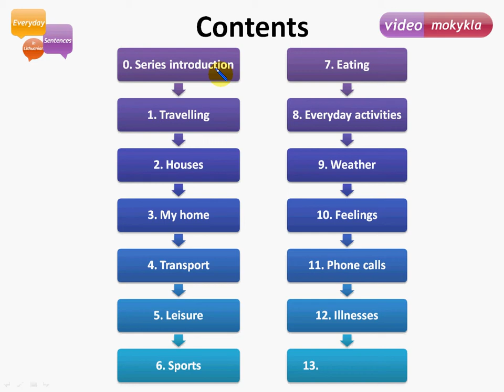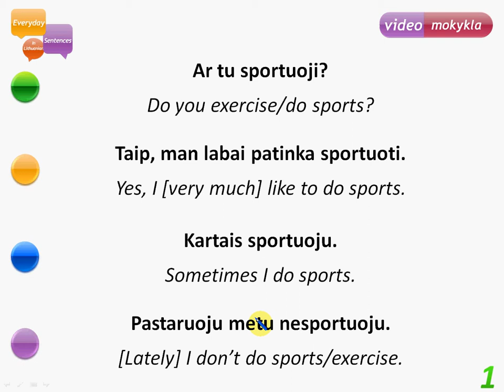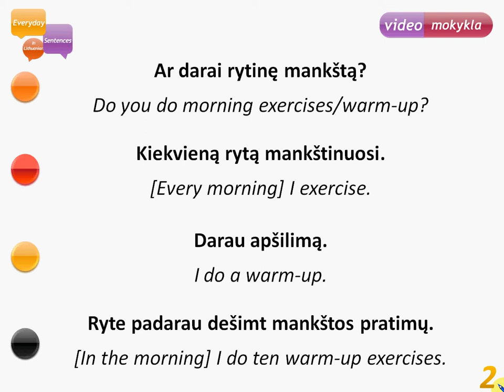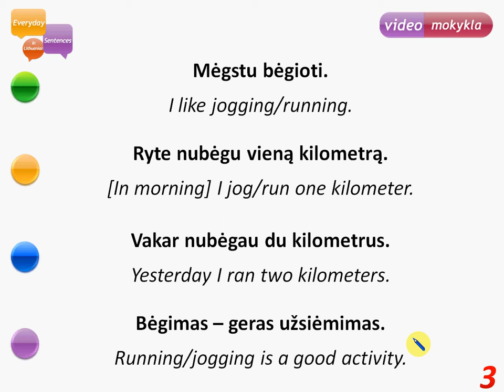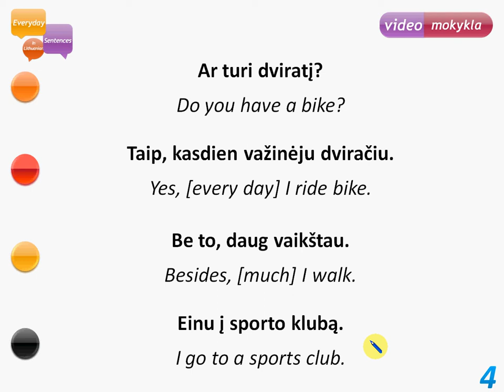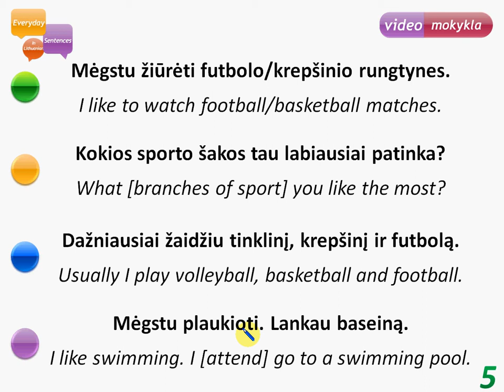Lithuanian Basics Lesson 6 - Sports. Everyday Sentences in Lithuanian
Many Lithuanian sentences about different kind of sports.
Learn Lithuanian language basics through listening and learning mini-dialogues and frequent phrases from video series 'Everyday Sentences in Lithuanian'. Get a solid base for basic conversations in various topics ranging from weather to leisure. Over 2,5 hours of condensed listening and learning material, over 170 expressions (in the first 9 lessons already) and many more sentences. Much of the vocabulary in this series is presented in 'Lithuanian Vocabulary' videos.